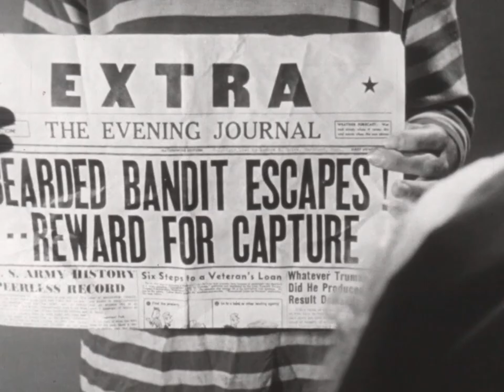Howdy Doody Christmas